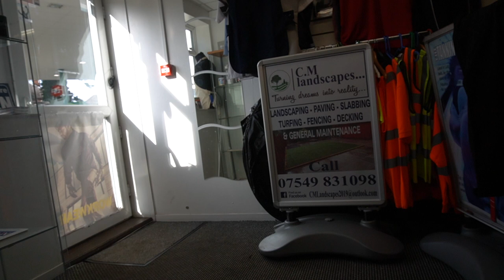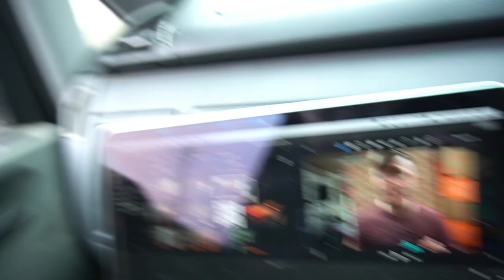MY CLASSIC PHYSIQUE BODYBUILDING UPDATE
UPDATE on the diet, future goals and a classic physique posing update included in today's video, practicing those bodybuilding poses for future competitions!

MY CLASSIC PHYSIQUE PHYSIQUE UPDATE